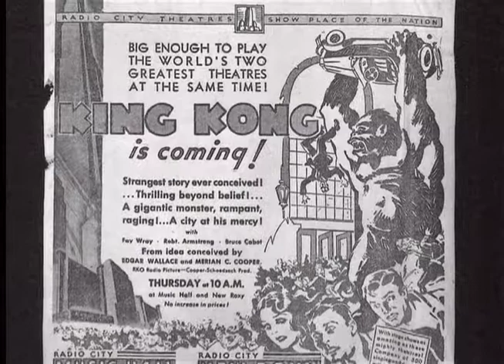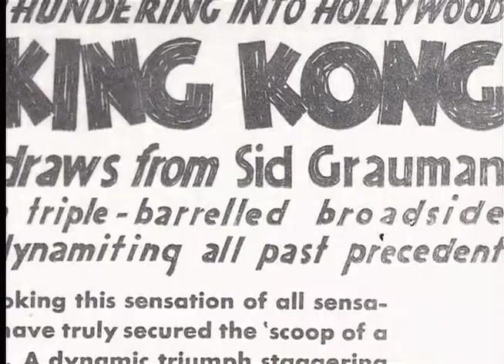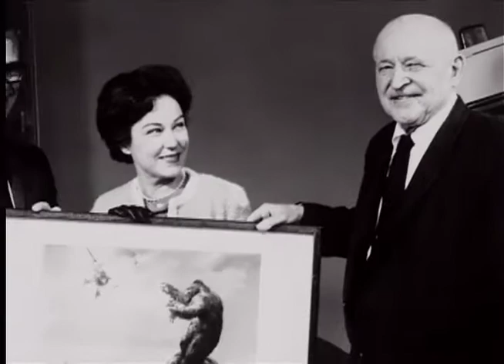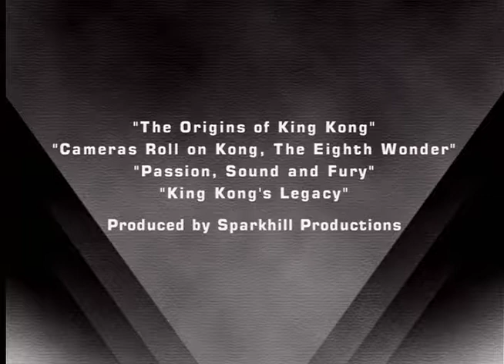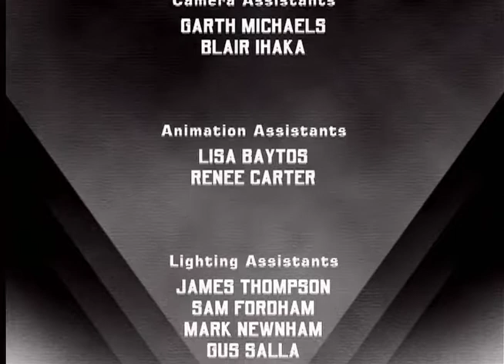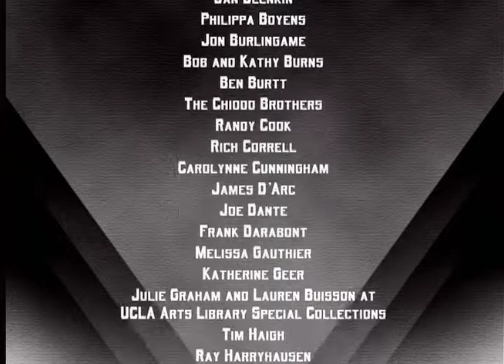King Kong 1933 - King Kongs Legacy